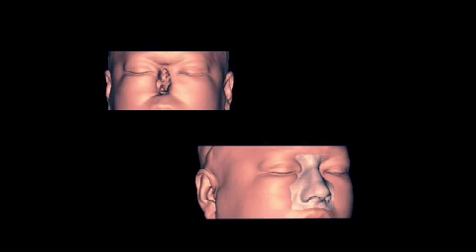2008 Service to America Call to Service Medal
Alain Carballeyra received the 2008 Call to Service Medal on September 16, 2008. Alain has introduced cutting edge technology to improve medical care and rehabilitation, and helped restore the quality of life for soldiers that have suffered traumatic battle injuries.